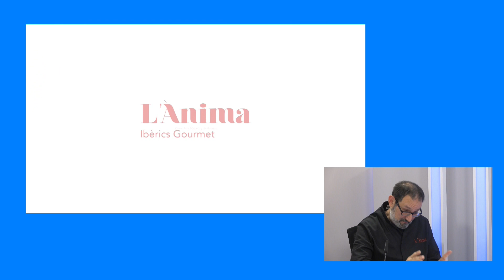Un llibre que es menja, de la mà de Francesc Riera de l’Ànima.